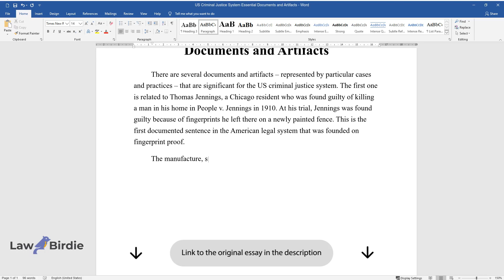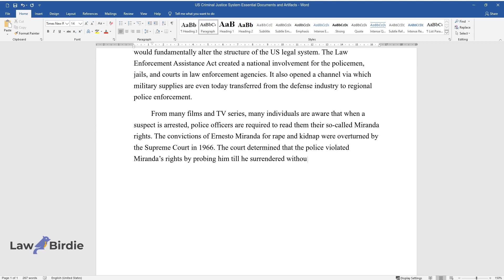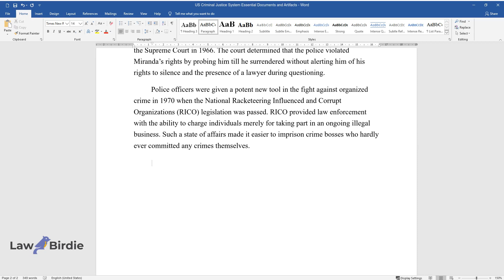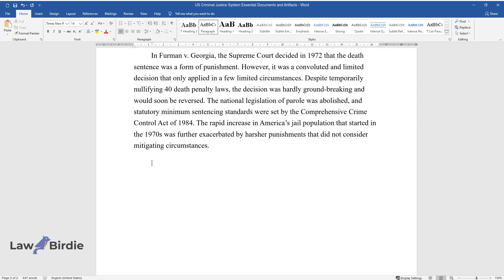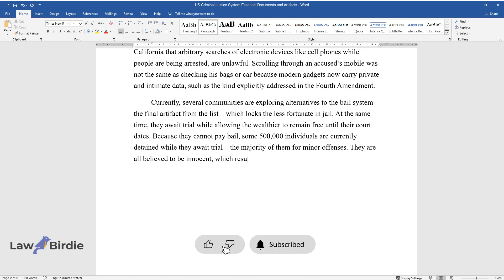US Criminal Justice System Essential Documents and Artifacts - Essay Example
📝 Essay description: This paper reviews several documents and artifacts – represented by particular cases and practices – that are significant for the US criminal justice system.

ℹ️ Subjects: Criminology & Crime Theory
ℹ️ Words: 636
ℹ️ Pages: 2

📚 Reference list:
Lisa, Andrew. “History of the US Justice System.” Stacker, 2020.
Uenuma, Francine. “The First Criminal Trial That Used Fingerprints as Evidence.” Smithonian Magazine, 2018.